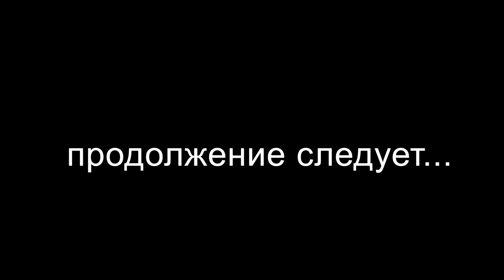Мини дальняк по Беларуси на мотоцикле//Часть №2//2023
Мои товары для мотоцикла с Алиэкспресс и Валдбериз:

1. Болты крепления лобового стекла
5. Ключ для регулировки амортизатора
10. Антискользящие и антивибрационные накладки
11. Накладки на ручки сцепления, тормоза
15. Лучшее крепление для Экшн камеры
16. Реле для светодиодных поворотов
20. Защитные боковые накладки на бак от FZ6